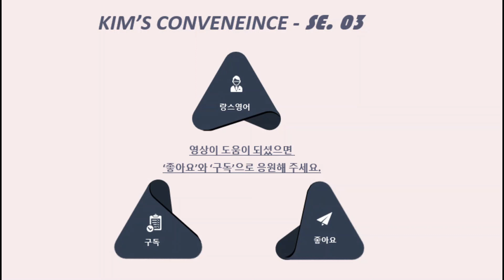김씨네 편의점 시즌3 5화. KIM'S CONVENIENCE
📢 에피소드 표현

● 재닛이 여기에서 간식을 가져오랬어요.

자막 실수가 있어서
 'come by and some snack'를
 'come by and grab some snack'로 수정합니다.

📢 '에피소드당 표현 하나만 (one expression per episode)
완벽하게 익히기!!'를 목표로 하지만
수준에 따라서
추가 표현까지 생각해 보면서 영상을 확인해 보세요.

📢 생각해 보면서 영상 보기 (추가 표현)

● 소량 계산대로 오실래요? –네,좋죠.
● 두 개 이하 계산용이에요.

● 그만큼 재미있으니까  된 거죠.

● 와인 더 주문하시겠어요?
● 네 차 봉지 가져올게요.직접 보고 고르세요.
● 나 때문에 기분 상했으려나?

● 네가 돌보줘라.

● 무슨 일로 왔어?
● 저번에 좋은 시간을 보내서 담당 직원에게 감사 인사하려고..
● 우린 점심 먹으러 온 거야.
● 멤버십이 최근 정지된 거로 나옵니다.

● 이거 받으세요. 목요일 밤에 대한 팁이에요.
● 아니요, 제가 감기에 걸렸거든요. 근데 무슨 말이에요?
● 진짜 웃겼어요.
● 와, 정말 큰돈이네요. 고마워요.

● 가족 멤버십 회비가 다른 계좌로 납부된 것 같습니다.
● 재닛, 같이 식사 안 할래?
                                                                           영어로 표현하면?